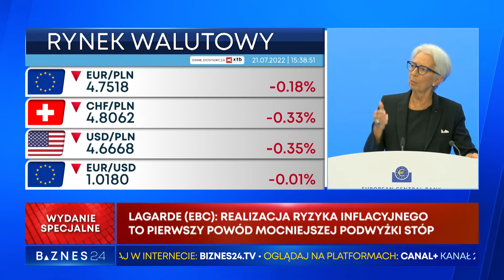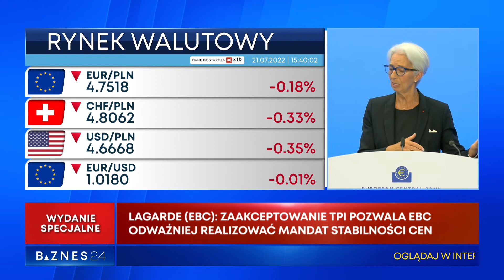Christine Lagarde o tym, jakie będą dalsze działania EBC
Fragment wystąpienie prezes Europejskiego Banku Centralnego Christine Lagarde na konferencji prasowej po ogłoszeniu decyzji o podniesieniu stopy procentowej dla strefy euro o 50 pb